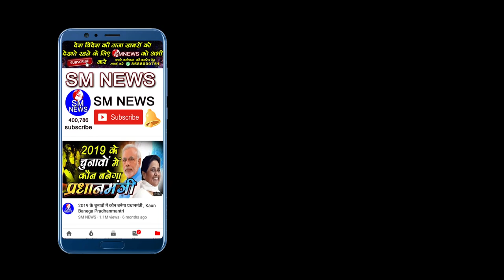मायावती के बारे में यह जरूर जानना चाहिए